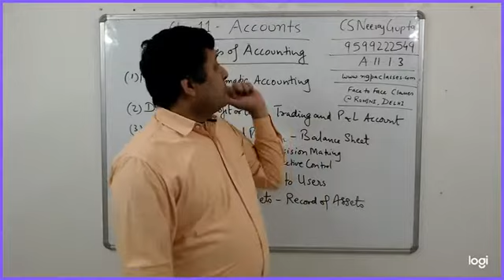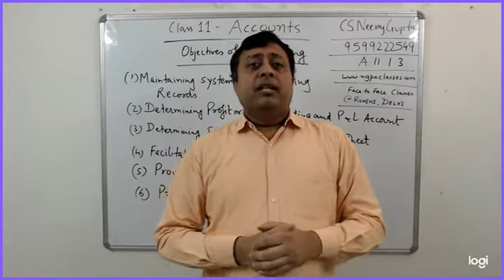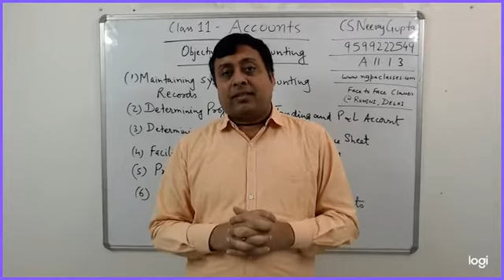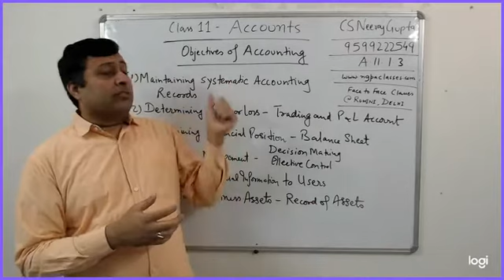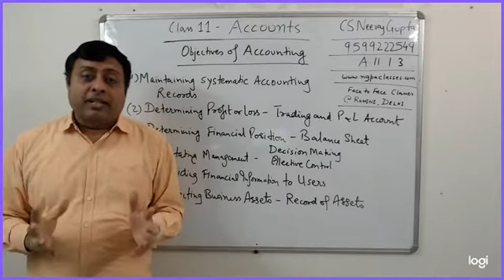Accounts Class 11.1.3 Objectives of Accounting | CS Neeraj Gupta | NGPA Classes Rohini